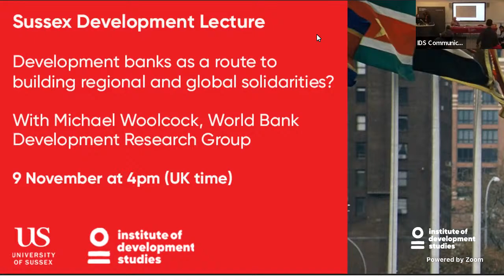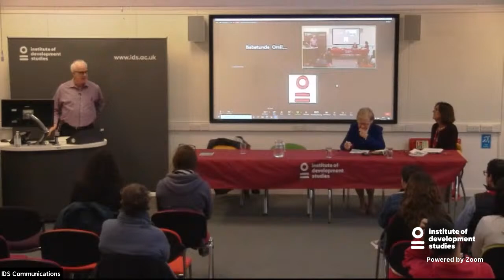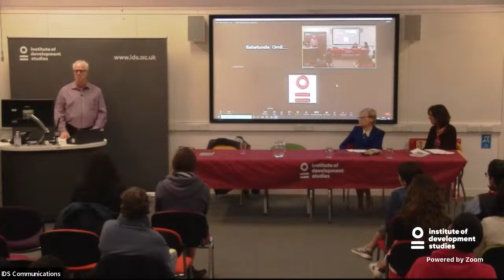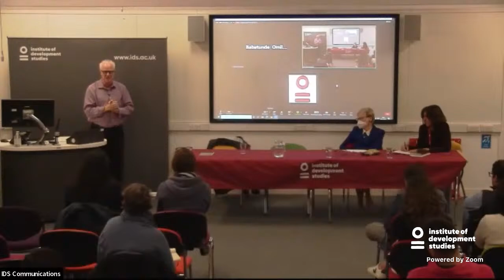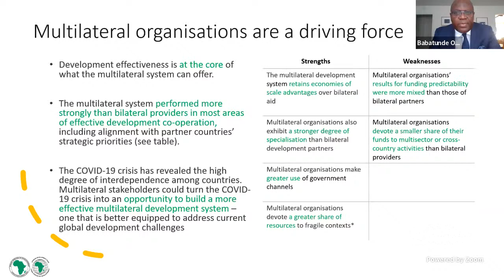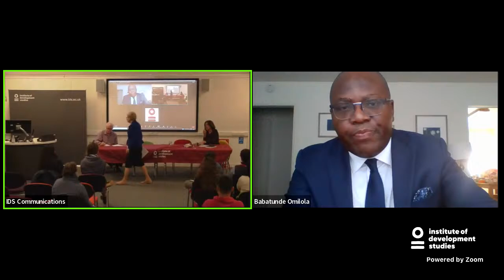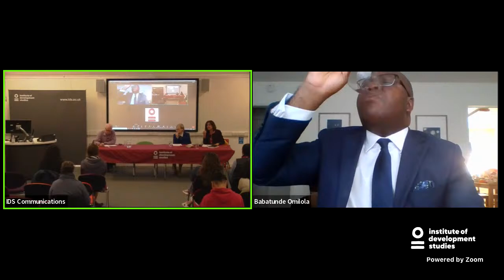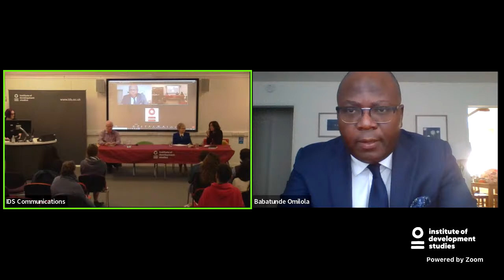Development banks as a route to building regional and global solidarities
What is the future of multilateralism? The UK’s recent Strategy for International Development announced a reduction in funding for the World Bank and other multilateral institutions, instead indicating a move to bilateral spending that will ‘focus funding on UK priorities’. Yet universal challenges such as climate change and global health require coordinated international responses, linking local and national action with global level commitments and solidarities.

Multilateral development banks have the potential to play a leading role in crisis response and global development; indeed, they exist for precisely this purpose. While these global institutions are well-placed to address the global and cross-border challenges we face – from the climate crisis to public health crises to violent conflict – it’s widely accepted that reforms are needed to fulfil this potential. What might this reform look like? How can large multilateral institutions work with local actors to build regional and global solidarities?

In this Sussex Development Lecture, Michael Woolcock, Lead Social Scientist in the World Bank’s Development Research Group, will discuss key findings from a recent project exploring solutions to an array of issues pertaining to the future of multilateralism and global development. Global problems require global solutions, yet each generation needs to make its own case for a renewed multilateralism – in our time, this means finding collective responses to environmental crises, rising inequalities, regional conflicts, and future pandemic threats.